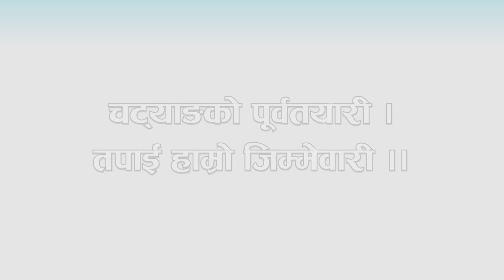Lighting ISET & DCA PSAs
This short video, in Nepali language, shares approaches to minimize loss due to lightning. Death and injury to lightning in Nepal, in recent years, have significantly increased. This PSA is designed to have public awareness on lightning and save lives.